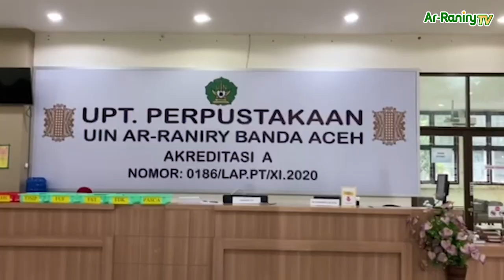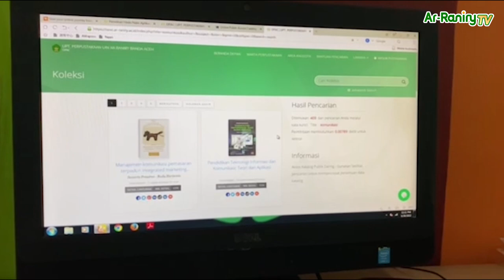VLOG - UPT. PERPUSTAKAAN UIN AR-RANIRY BANDA ACEH | AR-RANIRY TV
Kali ini kita berkunjung untuk melihat apa aja sih yang ada di UPT. Perpustakaan UIN Ar-Raniry Banda Aceh. Video Ini juga merupakan karya mahasiswa KPI.

Selamat menonton konten kami, semoga bisa bermanfaat bagi kita semua.